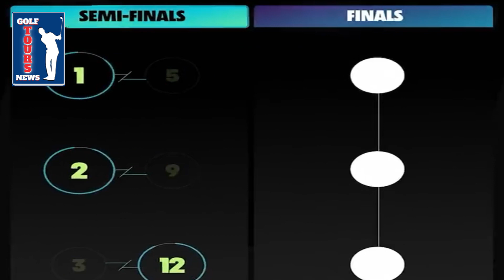😱 INCREDIBLE! 😨 NOBODY IMAGINED! LIV GOLF MAYKOBA 23 FINALS WITH A BREAKING PERFORCE! | 🚨 GOLF NEWS!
💥 EXPLOSION OF EMOTION AT LIV GOLF MAYAKOBA 2023! CRUSHERS GC CONQUERS THE TITLE WITH THE BRILLIANT AND SMASHING PERFORMANCE OF ONE OF ITS MEMBERS!

HELLO FRIENDS. WELCOME! IF YOU'RE IN LOVE WITH GOLF, LEAVE US YOUR COMMENT

✅ WE VALUE YOUR OPINION! ✅ IMPORTANT: Here you will find the latest and main GOLF news every day. All the GOLF news that we present here is taken from completely secure and verified sources so that we do not pass on any false information about GOLF.